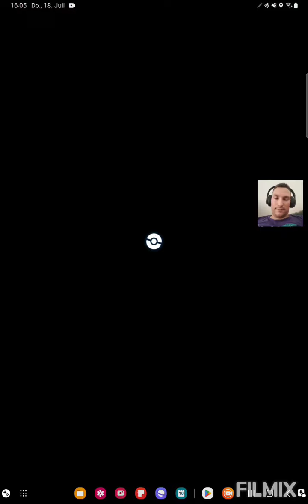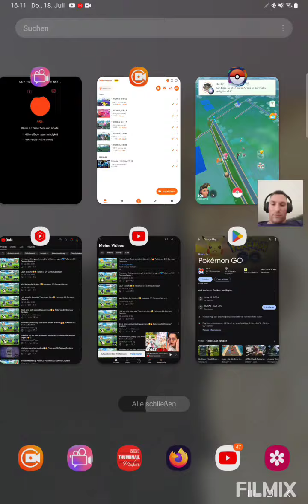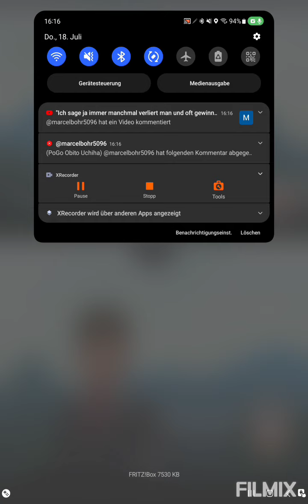Bereitet euch auf 5 Tage Server Ärger vor, tut mir Leid🫤 Pokemon GO German/Deutsch